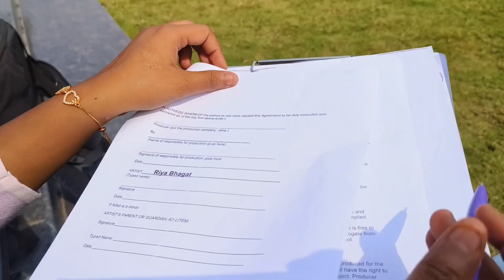new nagpuri album shooting|| new watch aya😍||vlog-8